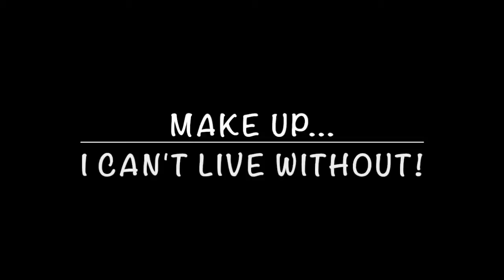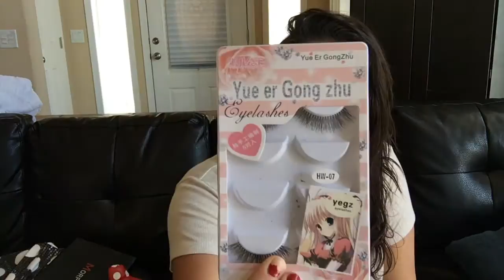Ride or Die Makeup Tag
My Ride or Die Makeup

Primer - 300 Redness+Redness Control Master Prime by MAYBELLINE
Foundation - Infallible Pro-Matte (105 & 106)
Powder - Laura Mercier Translucent Setting Powder
Mascara - Telescopic Blackest Black by L'Oreal
Mascara - Clear Great Lashes by MAYBELLINE
Lashes - CUTE app by Wish.com
Glue - Eyelash Adhesive by DUO Dark Tone
Color Corrector - Smashbox Dark Orange
Concealer - Naked UD in Med-Light Neutral
Lips - Pencils: Morning Coffee & Bespoken for by M.A.C
Lipstick - Whirl Matte by M.A.C
Hair - Paul Mitchell Super Skinny Serum
Perfume - 212 by Carolina Herrera